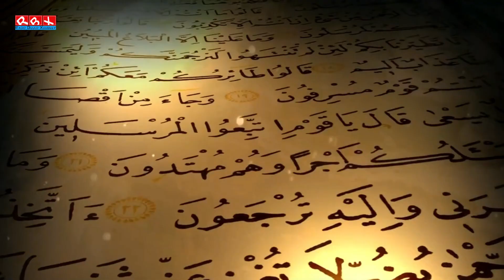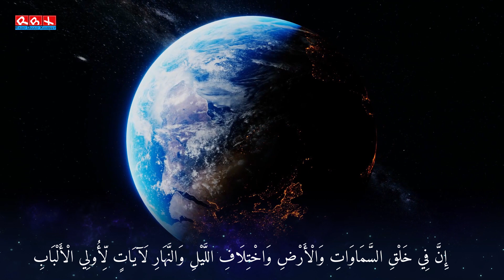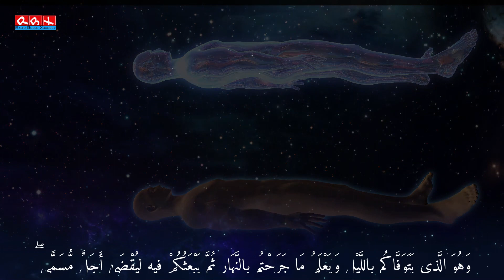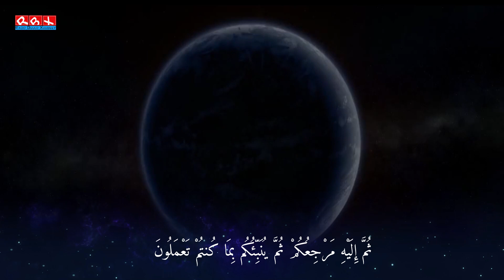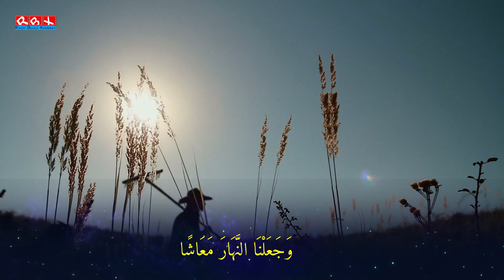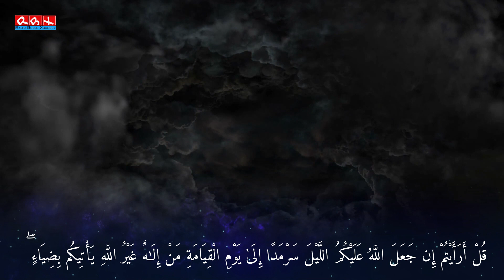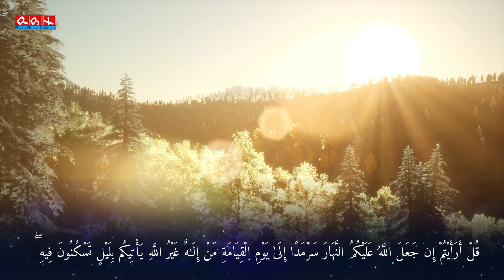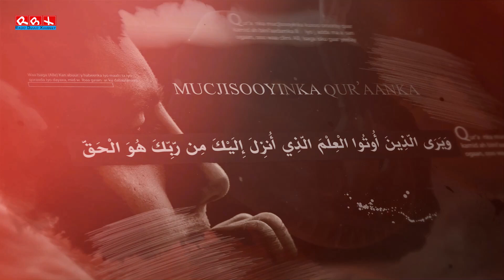Mucjisooyinka Qur'aanka ᴴᴰ┇habeenka Iyo Maalinka Sabab uu ALle u sameeyay iyo Nimcada Hurdada